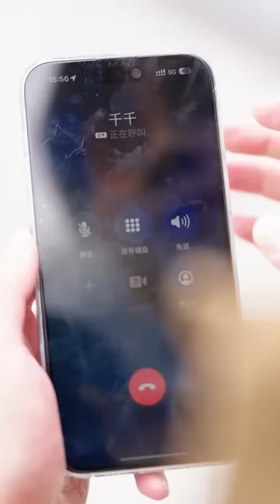窮小夥向女友提親遭到丈母娘刁難，億萬富豪出現留給他300億遺產，丈母娘傻眼了！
我们强调了视频内容的合规性，绝对没有任何不良引导或危险行为。 YouTube上的朋友們大家好